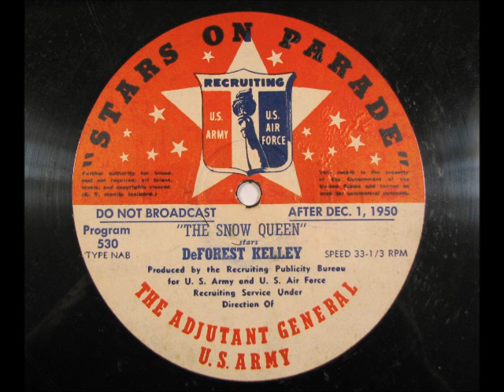SNOW QUEEN with DeForrest Kelley 1950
SNOW QUEEN with DeForrest Kelley from 1950.  Recorded from a 16 inch radio transcription disc.  This is what Dr Leaonard McCoy was doing before he bacme a member of Star Fleet in 1966.